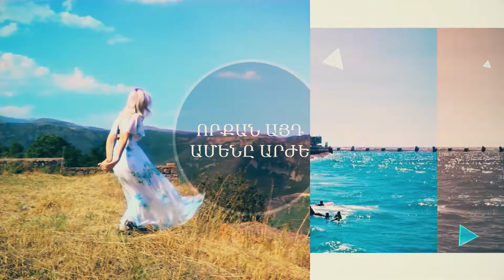ՃԱՄՊՐՈՒԿՍ ՈՒ ԵՍ - ԲՈՒՐԳԵՐ & ՊԵՏՐԱ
ԲՈՒՐԳԵՐ & ՊԵՏՐԱ

Ճանապարհորդական հաղորդում, որը նկարահանվում է ինչպես Հայաստանում, այնպես էլ արտերկրում: Հաղորդման հիմքում ընկած է մեր կողմից մշակված գնահատման սանդղակը, որը մենք սահմանում ենք հաղորդման հենց սկզբից, որն էլ հանդիսանում է հաղորդման նպատակը։ Գնահատում ենք տվյալ երկիրը, քաղաքը, գյուղը կամ տուրիստական կենտրոնը ըստ 5 չափորոշիչների։

1․ Ժամանցի վայրեր - Ինչո՞վ կարելի է զվարճանալ։ /ակումբային կյանք, էքստրիմ, սպա/
2․ Պատմամշակութային արժեք - Որքա՞ն հին կամ հետաքրքիր պատմություն ունի տվյալ քաղաքը կամ երկիրը:
3․ Հյուրանոցներ - Որքա՞ն հարմարավետ է այդ քաղաքում ապրելը:
4․ Խոհանոց - Ի՞նչ կարելի է ուտել, գաստրոնոմիա;
5․ Գին – Որքա՞ն թանկ է,  որքա՞ն մատչելի: